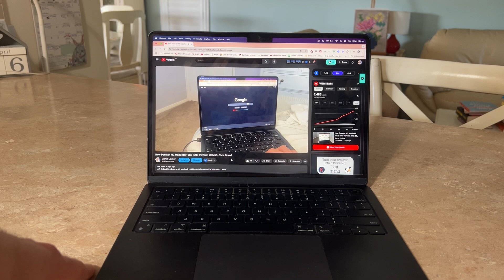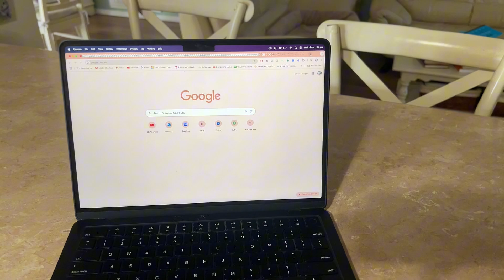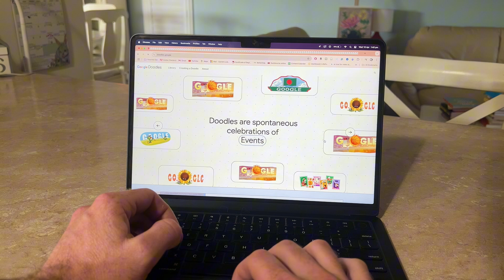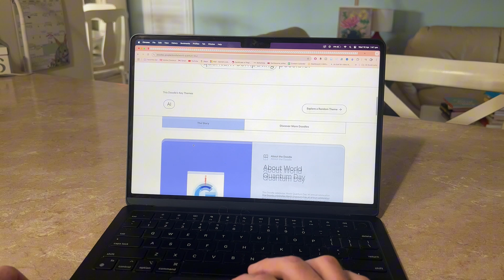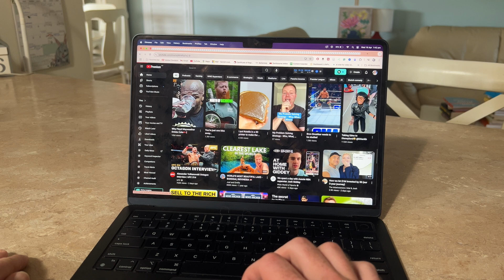How Does an M2 MacBook 16GB RAM Perform With 100+ Tabs Open? Test & Results